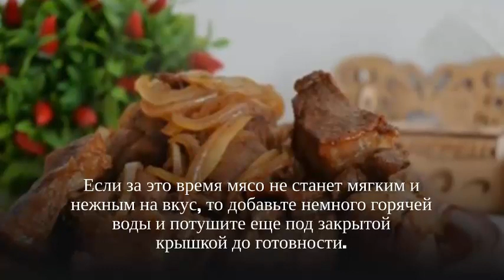Жареная баранина с луком.Как приготовить баранину.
Жареная баранина с луком-вкусное и полезное блюдо из бараньего мяса.Баранину  принято считать диетическим, так как в бараньем жире
в 2,5 раза меньше холестерина, чем в говяжьем, и в 2 раза меньше жира, чем в свинине.И плюс к этому, баранина богата железом и другими
минералами.Многие не готовят баранину из-за запаха,но если правильно подойти к ее приготовлению,и добавить пахучие специи и травы-то
на кухня появляется головокружительный запах.Смотрите как приготовить баранину жареную с луком.
баранина - 1 кг;
специи (паприка, зира, черный молотый перец) - по вкусу;
острый перец, кинза - по желанию
1) Нарезать мясо небольшими кусочками,посолить приправить специями и перемешать, массируя руками каждый кусочек.
2)На хорошо разогретую сковороду без масла выложить кусочки мяса жиром вниз.
3)Первые 2-3 минуты обжарить мясо со всех сторон на сильном огне, затем приубавить огонь к среднему периодически перемешивая, пока не уйдет вся образовавшаяся жидкость, а мясо не приобретет красивый, румяный цвет.
4)Если за это время мясо не станет мягким и нежным на вкус, то добавьте немного горячей воды и потушите еще под закрытой крышкой до готовности.
5)Добавить измельченные зубчики чеснока и, по желанию, нарезанный острый перец.
6)Лук нарезать тонкими полукольцами,выложить на мясо и обжарить до состояния мягкости лука.
7)Готовое мясо подавать горячим с с уксусом, любимым соусом или посыпав кинзой.